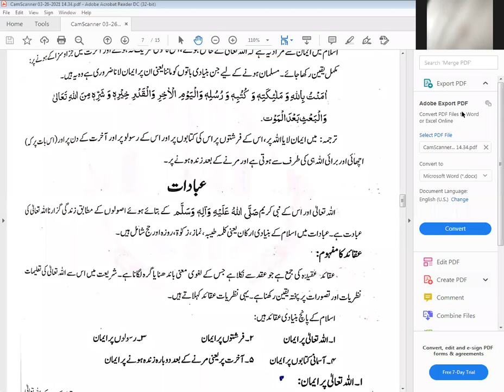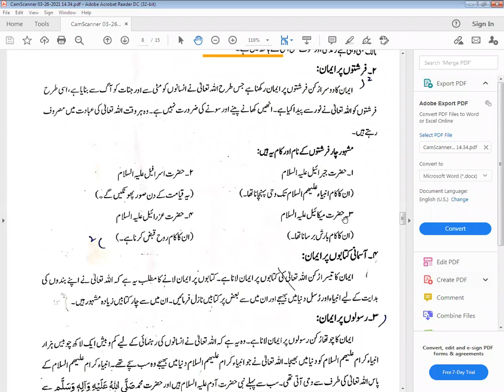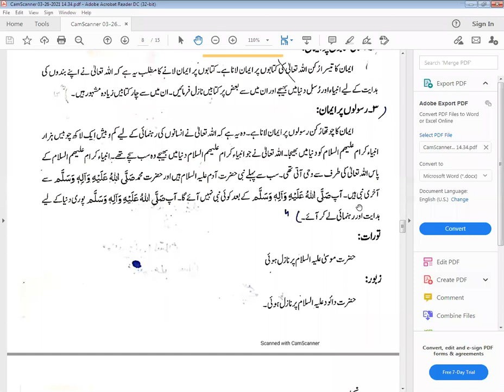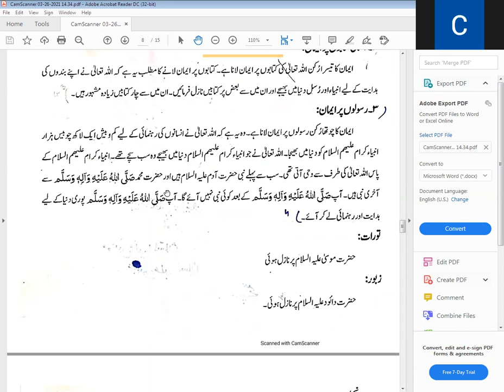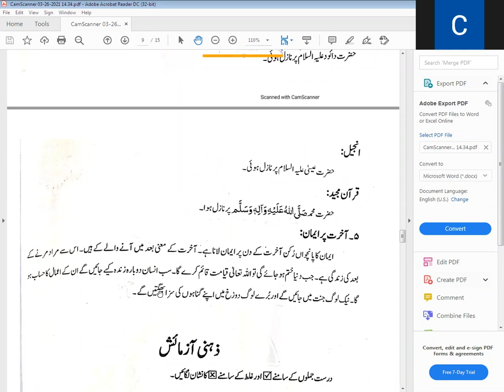Islamiyat 5 4 21class 5